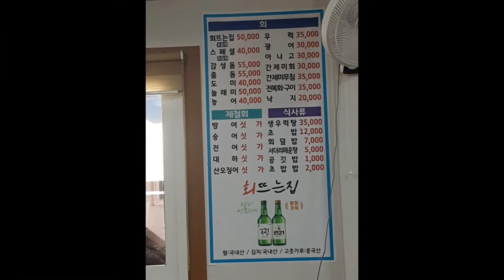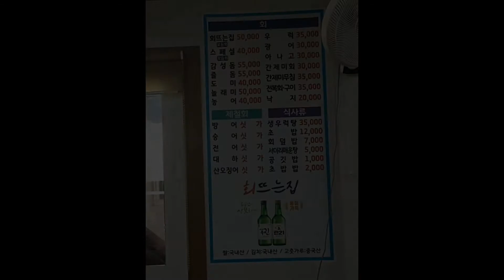가성비 맛 좋은 회뜨는집(물회, 해삼 먹으러 갔어요)세종시 조치원읍 시장쪽에 위치.조치원 맛집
물회, 해삼 먹으러 갔어요 ㅎㅎ